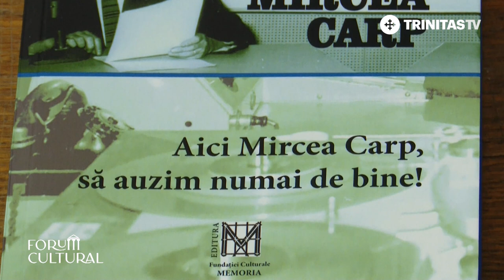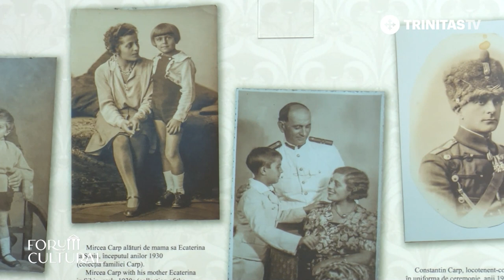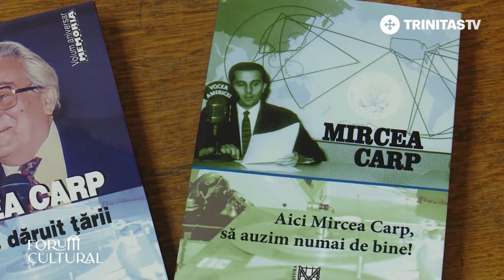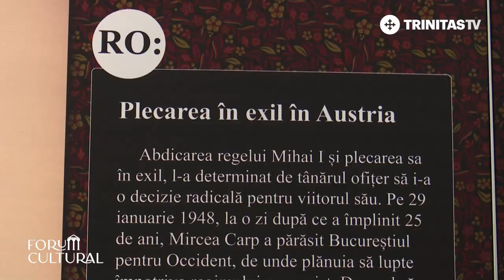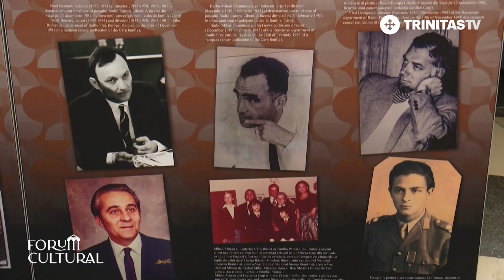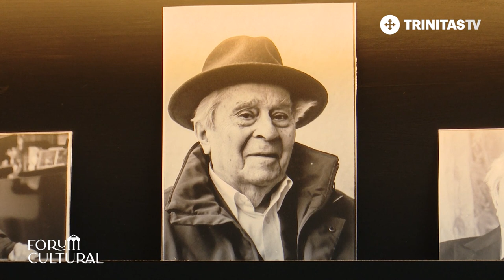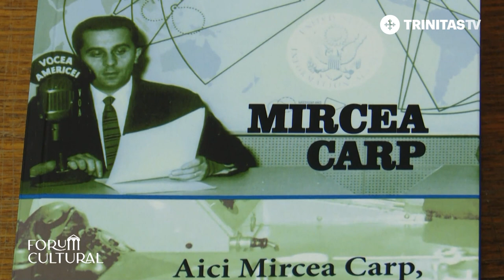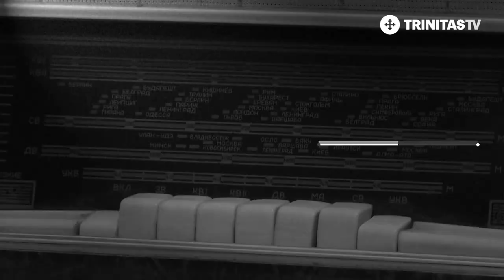Mircea Carp - portret la centenar forumcultural (26 05 2023)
La 23 ianuarie 2023 domnul Mircea Carp a împlinit frumoasa vârstă de 100 de ani.
Dar cine este Mircea Carp, ne veți întreba cei din generațiile mai tinere care nu ați cunoscut infernul comunist și pe cei care s-au opus prin toate mijloacele, dictaturii instaurate de Uniunea Sovietică, în România, după 1946.
Mircea Carp face parte din generația celor care au slujit România în al doilea război mondial, a celor care au cunoscut închisorile comuniste și, apoi, exilul. În exit, în calitate de jurnalist, a militat pentru libertatea țării sale la Vocea Americii și, ulterior, la Europa Liberă.
Mircea Carp, cel care a adus speranță în sufletele concetățenilor săi, rămași în spatele cortinei de fier.
Împlinirea vârstei de 100 de ani a d-lui Mircea Carp a făcut posibilă în această perioadă, la Muzeul Național de Istorie a României, deschiderea expoziției temporare „Mircea Carp. Un secol în serviciul libertății”.

O ediție de colecție forumcultural.